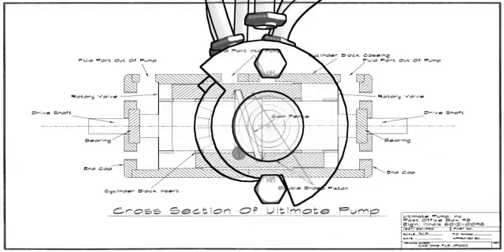Ultimate Pump anim WIRE 2 47 1 TEST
Back-Edge Culling Technique - Ultimate Pump ©®